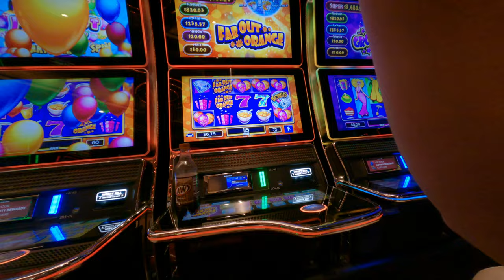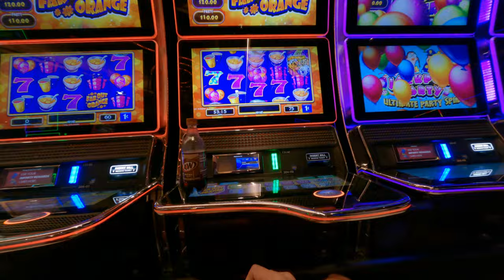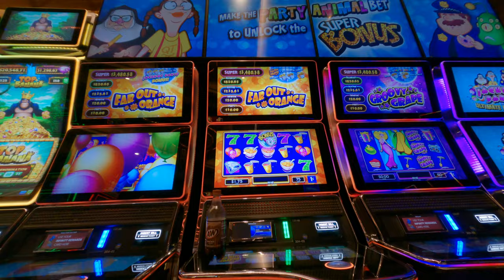Asian lose some money at casino having fun gambling at Sahara Hotel is slot machine easy game Vegas